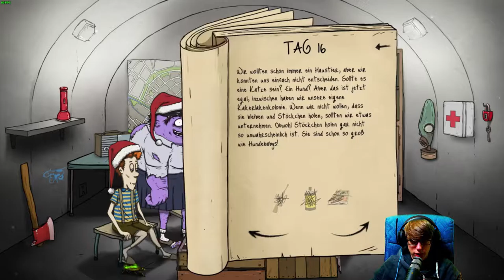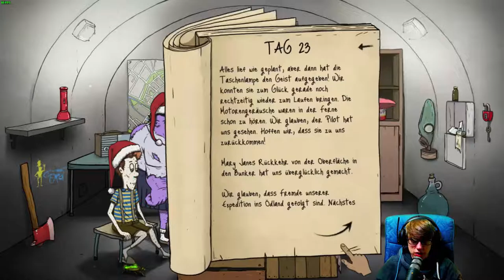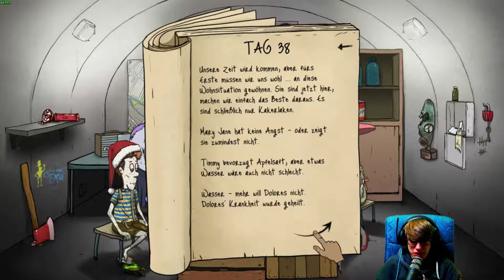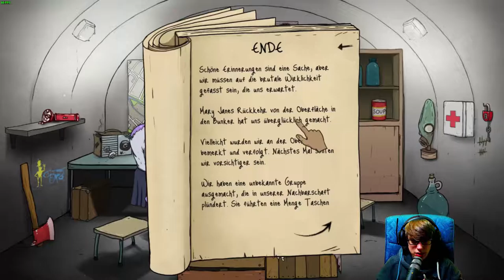60 Seconds! [51] ☕ Mutant! | Doky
60 Seconds! [51] ☕ Mutant! | Doky

Kaufe Spiele bis zu 70% günstiger!